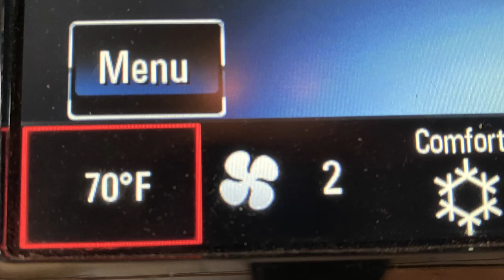Talk To Me Goose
Communication is extremely important. There are facts and then there are interpretations of those facts. You could have two different opinions about one fact and they could be true to both individuals. It's important to keep the other person's viewpoint in mind when communicating and not to dismiss their opinion.